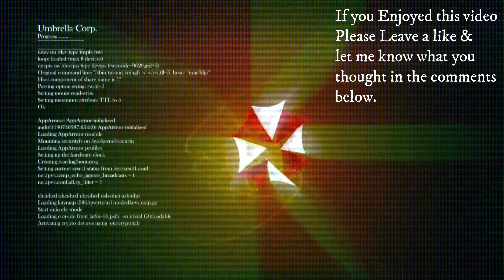A Way Out Full Playthrough Part 8 Vengeance The Mansion (With Commentary)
A Way Out is a story about two men in prison. Leo, who has already served 6 months, and Vincent, who is just arriving. Both men vie to break out, each for their own reasons. Leo already has a plan in mind and Vincent wants in on it. The players will have to figure out how to work together to not only break out of prison, but determine and carry out their goals once they are free. The are multiple choices throughout the game that can not only affect the gameplay and decisions of the other player, but determine how the story will continue.